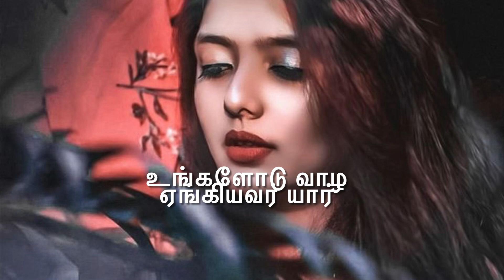விலக நினைப்பவர்களை விட்டு விடுங்கள் 💔 neduntheevu mukilan 😭 Broken heart 💔🪓 Nothing is permanent